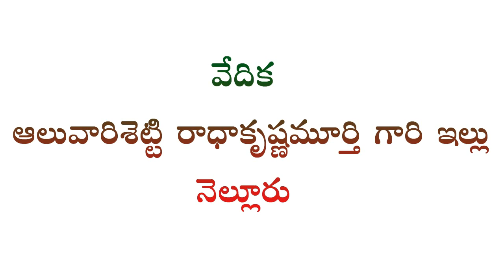SWAMI BHAKTHULA INTLO SATSANGAM 23-12-2016(PART-2)